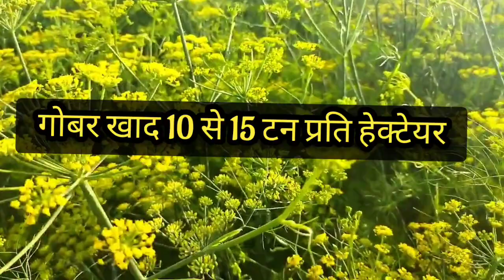Saunf Ki Kheti l अच्छी कमाई के लिए करें सौंफ की खेती l Fennel Cultivation की उन्नत तकनीक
सौंफ (Fennel), एक ऐसा शानदार और ख़ुशबूदार मसाला है जिसे न सिर्फ़ तमाम पकवानों और अचार वग़ैरह में बहुतायत से इस्तेमाल किया जाता है बल्कि इसे चबाकर भी खाया जाता है। भारत में सौंफ की खेती मुख्यतः राजस्थान, गुजरात तथा उत्तरप्रदेश में होती है। ऐसे विविध उपयोग और अपने आयुर्वेदिक तथा औषधीय गुणों की वजह से बाज़ार में सौंफ भी माँग ख़ूब रहती है।

सौंफ़ की खेती को रबी और ख़रीफ़ दोनों मौसम में किया जा सकता है। अलबत्ता, सौंफ मुख्यतः समशीतोषण जलवायु की फसल है। यानी, शुष्क और ठंडा मौसम सौंफ की खेती के लिए सबसे उपयुक्त है, क्योंकि फसल की बीजाई और पकते समय हल्का गर्म वातावरण उत्तम रहता है। सौंफ की खेती की ये भी विशेषता है कि रेतीली या बलुआ ज़मीन के अलावा अन्य सभी किस्म की भूमि में इसकी खेती की जा सकती है, बशर्ते इसमें जीवांश की मात्रा पर्याप्त हो।

सौंफ की उन्नत किस्में जहाँ 140 से 160 दिनों में पकती हैं, वहीं कुछेक किस्में 200 से 225 दिनों का वक़्त भी लेती हैं। जैसे S7-2, PF-35, गुजरात सौंफ-1 और CO-1. इससे 10-15 क्विंटल प्रति हेक्टेयर की उपज मिलती है। इसीलिए सौंफ की खेती को ज़्यादा लाभदायक बनाने के लिए किसानों को कम वक़्त में ज़्यादा उपज देने वाली किस्मों का ख़ासतौर पर ख़्याल रखना चाहिए। मसलन, जैसी किस्में 200-225 दिनों में पककर तैयार होती हैं।

जल्दी पकने और ज़्यादा उपज वाली किस्में
जोधपुर कृषि विश्वविद्यालय के विशेषज्ञों के अनुसार, RF 125, RF 143 और RF 101 नामक किस्में सौंफ के किसानों के लिए बेहद मुफ़ीद साबित हुई हैं। इन्हें साल 2005 से 2007 के बीच विकसित करके किसानों को सुलभ करवाया गया है।

खेत की तैयारी
सौंफ की खेती के लिए खेत को 15 से 20 सेंटीमीटर गहरी जुताई करके मिट्टी को भुरभुरा बना लेना चाहिए। जुताई के वक़्त यदि खेत में पर्याप्त नमी न हो तो पलेवा देकर तैयारी करनी चाहिए। जुताई के बाद पाटा चलाकर खेत को समतल करके सिंचाई की सुविधानुसार क्यारियाँ बनानी चाहिए।

खाद और उर्वरक
सौंफ की फसल की अच्छी बढ़वार के लिए भूमि में पर्याप्त जैविक पदार्थ का होना आवश्यक है। इसके लिए आख़िरी जुताई के वक़्त प्रति हेक्टेयर 10 से 15 टन अच्छी सड़ी हुई गोबर की खाद खेत में डालना चाहिए। इसके अलावा फसल को प्रति हेक्टेयर 90 किलो नाइट्रोजन और 40 किलो फ़ॉस्फोरस भी देना चाहिए। 30 किलो नाइट्रोजन और फास्फोरस की पूरी मात्रा खेत में अन्तिम जुताई के समय डालना चाहिए। शेष नाइट्रोजन को दो भागों में बाँटकर बुआई के 45 दिन बाद और नत्रजन फूल आने के समय फसल की सिंचाई के साथ देना चाहिए।

बीज की मात्रा और बुआई – सौंफ की खेती के लिए बुआई अधिकतर छिटकवाँ विधि से की जाती है। लेकिन बुआई को रोपण विधि से सीधे कतारों में भी करते हैं। छिटकवा विधि में प्रति हेक्टेयर 8 से 10 किलोग्राम स्वस्थ और उन्नत किस्म का बीज पर्याप्त होता है, जबकि रोपण विधि में 3 से 4 किलो बीज पर्याप्त होता है। बुआई से पहले कारबेंडेजिम 2 ग्राम प्रति किलोगाम बीज के हिसाब से बीजोपचार करना ज़रूर करना चाहिए।

रोपण विधि में जुलाई-अगस्त में 100 वर्ग मीटर क्षेत्र में नर्सरी लगाई जाती है तथा मध्य सितम्बर से मध्य अक्टूबर तक पौधों का रोपण किया जाता है। रोपण दोपहर बाद गर्मी कम होने पर करें और तुरन्त सिंचाई करें। कतार-बद्ध बुआई के लिए 40-50 सेंटीमीटर की दूरी पर हल के पीछे कूड़ में 2-3 सेंटीमीटर की गहराई में बीज डालना चाहिए। सीधी बुआई के 7-8 दिन बाद दूसरी हल्की सिंचाई करें, ताकि अंकुरण आसानी से हो सके।

सिंचाई – सौंफ की फसल को नियमित सिंचाई की आवश्यकता होती है। बुआई के समय खेत में नमी कम हो तो बुआई के तीन चार दिन बाद हल्की सिंचाई करनी चाहिए। ताकि बीज ठीक से जम सकें। सिंचाई के वक़्त ध्यान रखें कि पानी का बहाव तेज़ नहीं हो, वर्ना बीज बहकर खेत के किनारों पर जमा हो जाएँगे। सर्दियों में 15-20 दिन के अन्तर पर सिंचाई करनी चाहिए। ध्यान रखें कि फूल आने के बाद फसल को पानी की कमी नहीं होनी चाहिए।

निराई-गुड़ाई – सौंफ के पौधे जब 8-10 सेंटीमीटर के हो जाएँ तब गुड़ाई करके खरपतवार निकाल दें। गुड़ाई के वक़्त जहाँ पौधे ज्यादा हों, वहाँ से कमज़ोर पौधों को निकालकर अन्यत्र रोप दें। पौधों के बीच 20 सेंटीमीटर की दूरी होने से उनकी बढ़वार अच्छी होती है।

प्रमुख कीट और बीमारी
मोयला, पर्णजीवी (थ्रिप्स) और मकड़ी (बरुथी) – मोयला कीट पौधे के कोमल भाग से रस चूसता है। इससे फसल को काफ़ी नुकसान पहुँचाता है।

इन कीटों पर नियंत्रण के लिए डाईमिथोएट 30 EC या मैलाथियॉन 50 EC की एक मिलीलीटर मात्रा को प्रति लीटर पानी या एसीटामाप्रिड 20 प्रतिशत SP की 100 ग्राम मात्रा को प्रति हेक्टेयर के हिसाब से घोल बनाकर छिड़कना चाहिए। यदि आवश्यक हो तो यह छिड़काव 15 से 20 दिनों बाद दोहराना चाहिए।

छाछ्या (पाउडरी मिल्ड्यू) – रोग के लगने पर शुरू में पत्तियों और टहनियों पर सफ़ेद चूर्ण दिखायी देता है जो बाद में पूरे पौधे पर फैल जाता है। नियंत्रण के लिए प्रति हेक्टेयर 20-25 किलोग्राम गन्धक के चूर्ण का भुरकाव करना चाहिए या डाइनोकेप LC की 1 मिलीलीटर मात्रा का प्रति लीटर पानी में घोल बनाकर छिड़काव करना चाहिए। आवश्यकतानुसार 15 दिन के अन्तराल पर इस छिड़काव को दोहराना चाहिए।

जड़ और तना गलन – गलन रोग के प्रकोप से तना नीचे से मुलायम हो जाता है और जड़ गलने लगती है। जड़ों पर छोटे-बड़े काले रेशे नज़र आते हैं। नियंत्रण के लिए बुआई से पूर्व बीज को कारबेंडेजिम 2 ग्राम प्रति किलो बीज की दर से बीजोपचार कर बुआई करनी चाहिए या कैप्टान 2 ग्राम प्रति लीटर पानी के हिसाब से खेत को उपचारित करना चाहिए।

कटाई और भंडारण
सौंफ के गुच्छों के पकने पर इसकी कटाई सुबह के समय करनी चाहिए क्योंकि इस समय बीज कम झड़ते हैं। बीजों को हल्की छड़ी से झाड़कर अलग किया जाता है। इन्हें छाया में सुखाया जाता है।